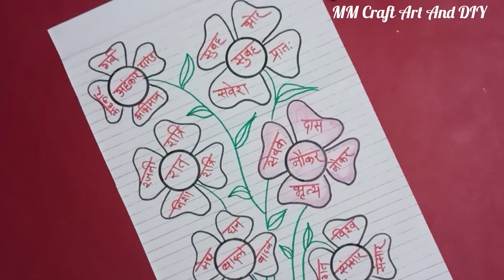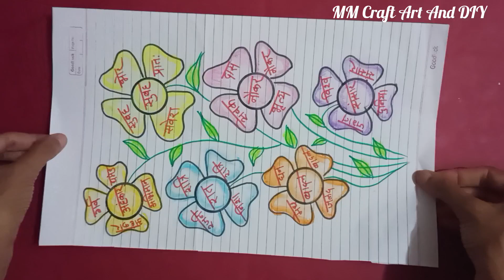Hindi TLM/ Project| पर्यायवाची शब्द Hindi project| Hindi पर्यायवाची शब्द Chart Easy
My Other TLM You Would Like-